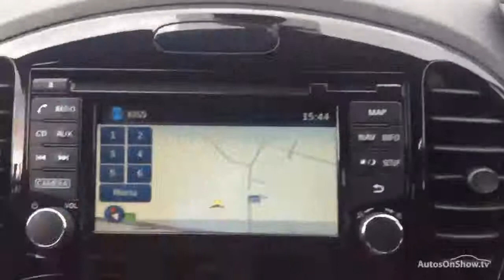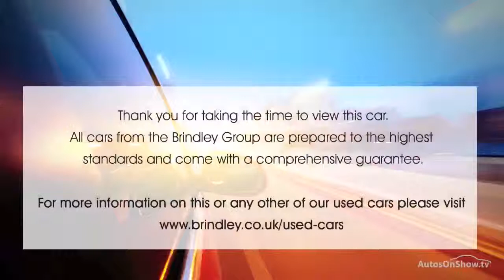NISSAN JUKE N-CONNECTA DIG-T BLUE 2017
2017 NISSAN JUKE N-CONNECTA DIG-T HATCHBACK PETROL, in BLUE